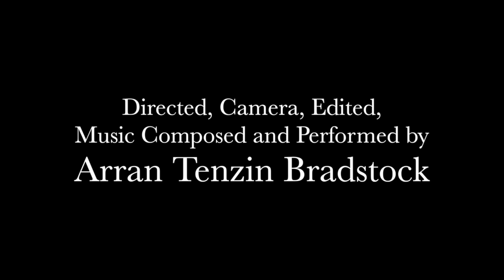SPECTATOR | Short Film (2014)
Based on the short story by Roza Paterek, 'Spectator' is adapted for the screen and directed by Arran Tenzin Bradstock.
'Spectator' stars Ciara Dinneen and Méabh O' Connell, music composted and performed by Arran Tenzin Bradstock.